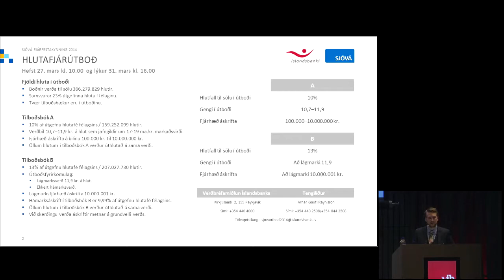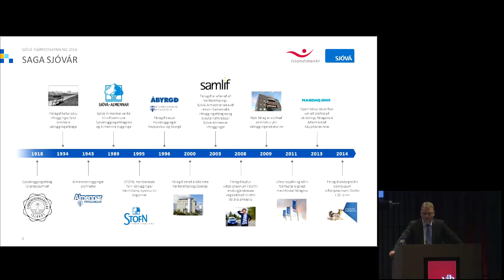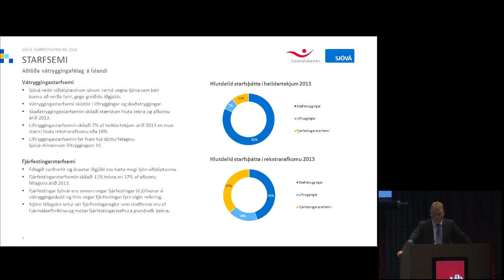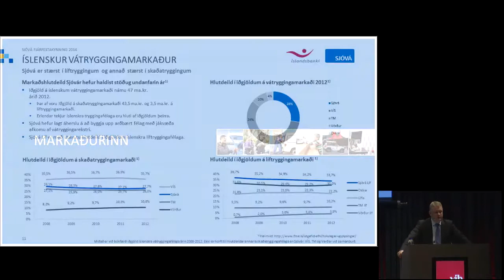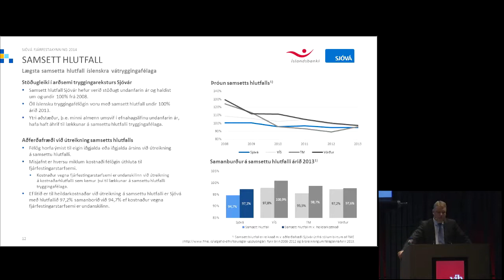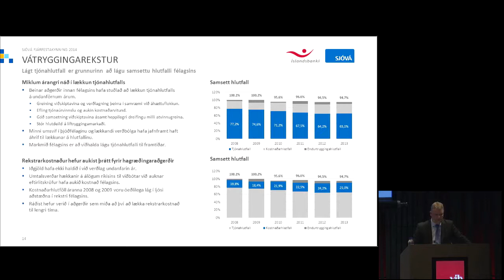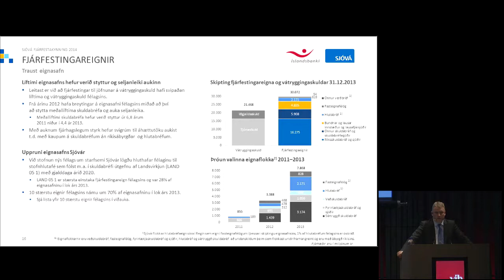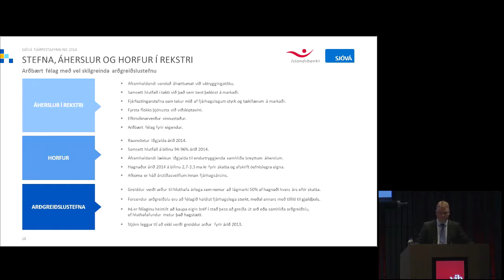Sjóvá - Skráning á markað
Fræðslufundur VÍB um skráningu Sjóvár á Nasdaq Iceland markaðinn.
Hermann Björnsson, forstjóri Sjóvár, kynnti félagið og í kjölfarið ræddi panell um skráninguna og markaðinn.
Í panel:
•Hermann Björnsson, forstjóri Sjóvár
• Þórður Pálsson, forstöðumaður fjárfestinga hjá Sjóvá
• Ólafur Njáll Sigurðsson, framkvæmdastjóri fjármálasviðs hjá Sjóvá
• Fanney Birna Jónsdóttir, fréttastjóri viðskiptafrétta hjá 365 miðlum og ritstjóri Markaðarins
• Hrafn Árnason, forstöðumaður stýringar eigna hjá Íslandssjóðum
Fundarstjóri er Björn Berg Gunnarsson, deildarstjóri fræðslu og viðskiptaþróunar VÍB.